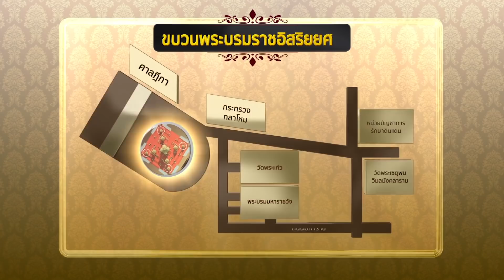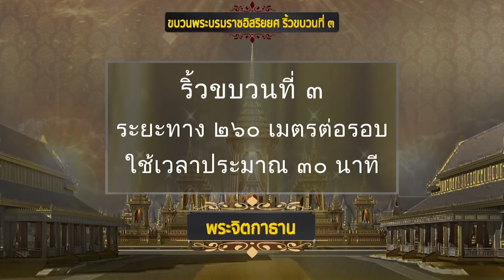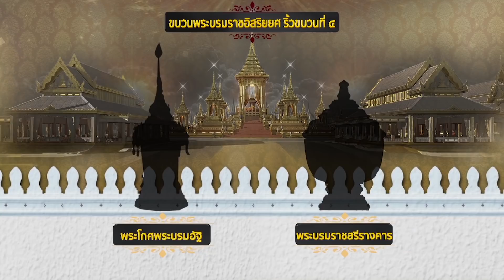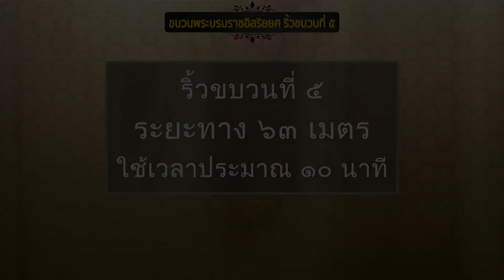6 ริ้วขบวนพระบรมราชอิสริยยศ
การซ้อมริ้วขบวนครั้งที่ 2 วันนี้เป็นริ้วขบวนที่ 1 2 3 และริ้วขบวนที่ 6 แต่ริ้วขบวนพระบรมราชอิสริยยศ ในงานพระราชพิธีถวายพระเพลิงพระบรมศพ พระบาทสมเด็จพระปรมินทรมหาภูมิพลอดุลยเดช มีทั้งสิ้น 6 ริ้วขบวน

1.สารคดีเฉลิมพระเกียรติ
2.พระราชกรณียกิจ-พระมหากรุณาธิคุณ
3.คนไทยหัวใจ♥รักในหลวง